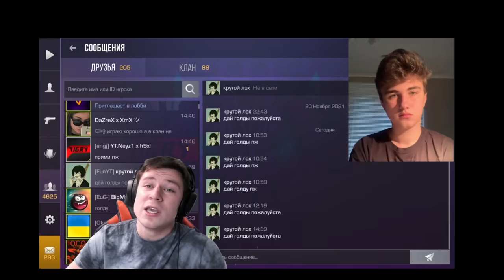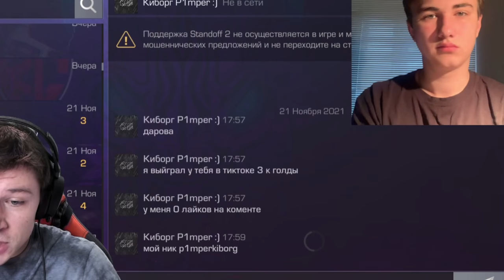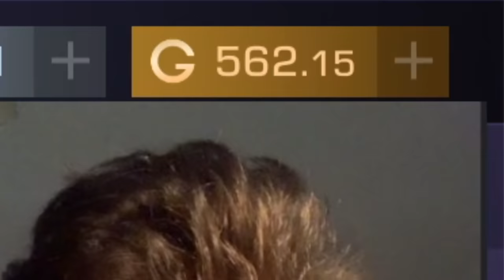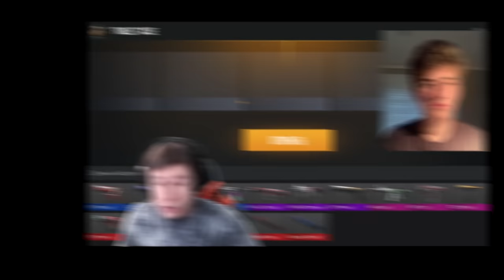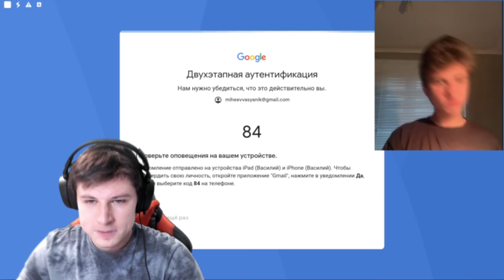ЗАШЕЛ НА АККАУНТ БОМЖА И НЕ ПОВЕРИЛ СВОИМ ГЛАЗАМ В STANDOFF 2